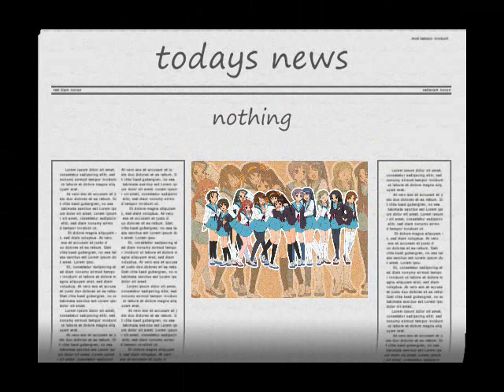Cute Video For My Friends On youtube!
This is for my friends out on youtube!I hope they like it.My friends are very nice to me and stuff and thats why i made this!!! X3

GIVE ME SOME ANNOTATIONS PEOPLE!! x3

♥-Song-These Words

♥-Artist-Natasha Beningfield